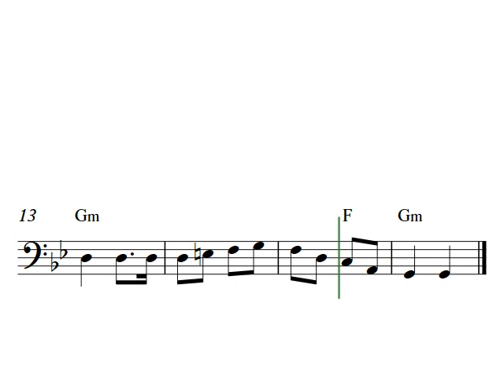Drunken Sailor - Free easy cello sheet music score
Easy cello solo arrangement of the traditional song Drunken Sailor in G-minor. You can download and print out the free cello sheet music in PDF format at my site Capotasto Music! /Peter Edvinsson